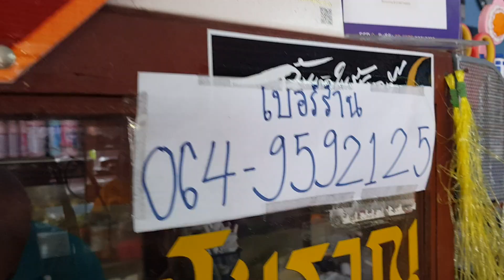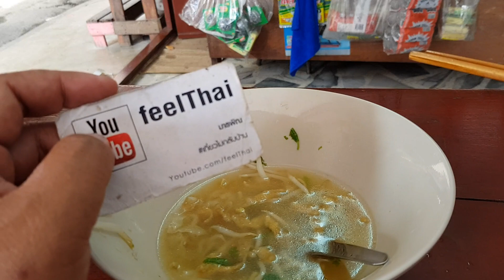บะหมี่เส้นทำเองสูตรโบราณ ตลาดเก่าหนองบัวจันทบุรี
ที่ชุมชนขนมแปลกหนองบัวจันทบุรีครับบะหมี่เส้นทำเองสูตรโบราณถ้วยละ 30 บาท